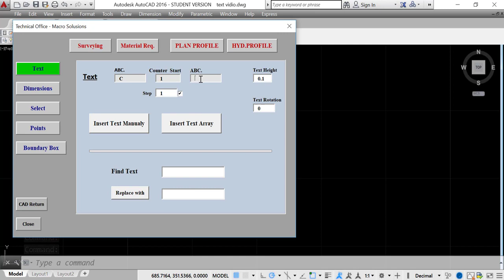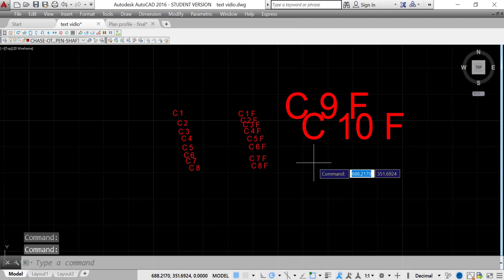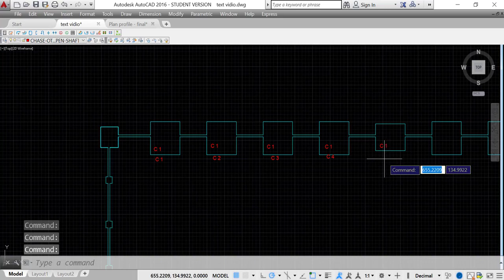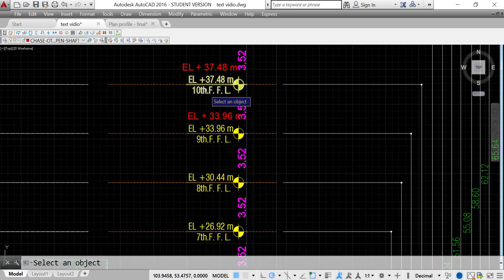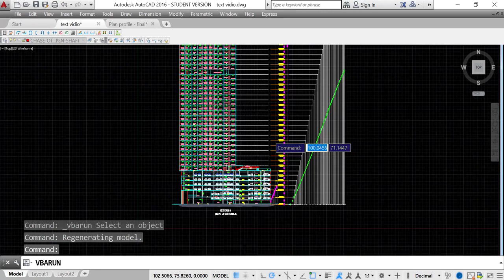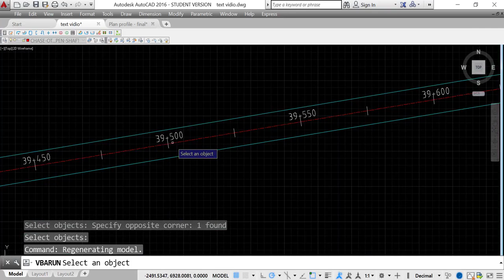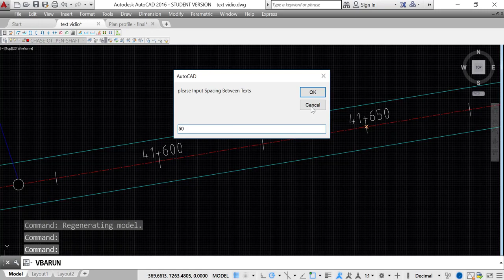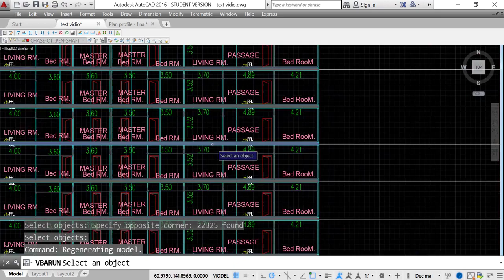autocad التعامل مع النصوص و الترقيم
للتسجيل في كورس البرمجة ب الماكرو في الاوتوكاد أو للحصول على البرنامج أو لأنشاء برنامج ماكرو  خاص بك
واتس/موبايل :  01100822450